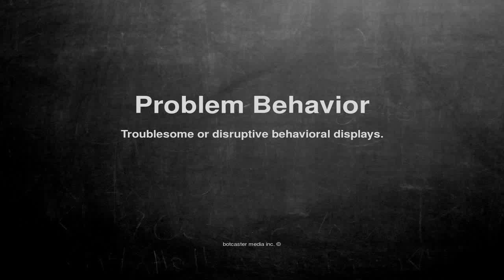Medical vocabulary: What does Problem Behavior mean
What does Problem Behavior mean in English?